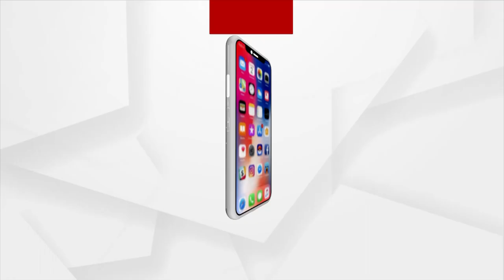Amit Shah lashed out at Mamta-led govt, demanded a CBI inquiry into the Murder of a BJP Worker